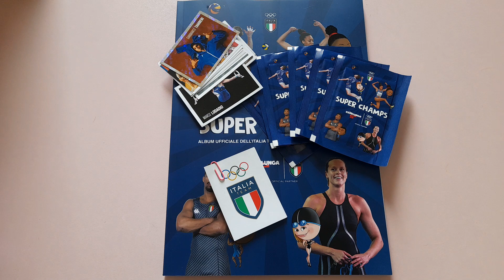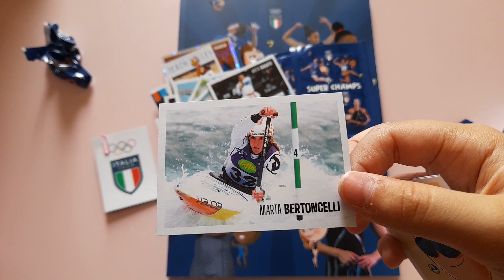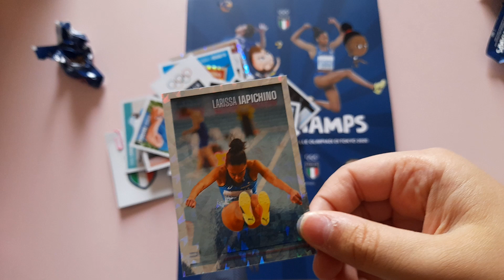Esselunga Super Champs 2021 (Parte 4)...finalmente si parte.